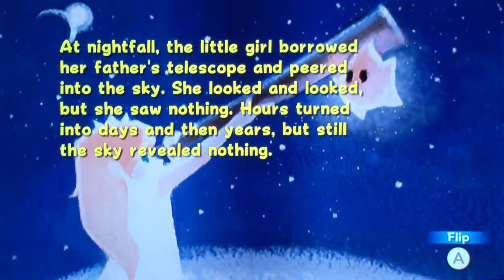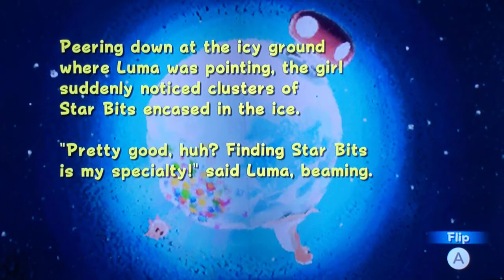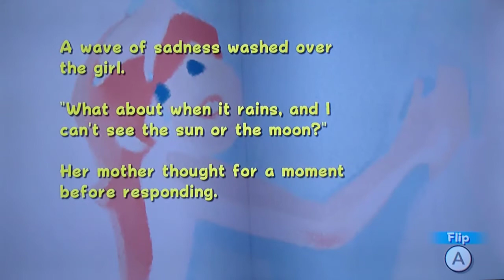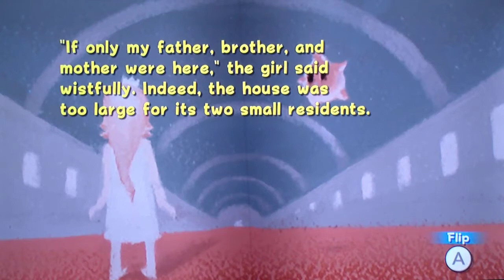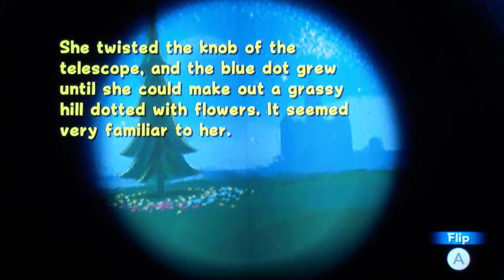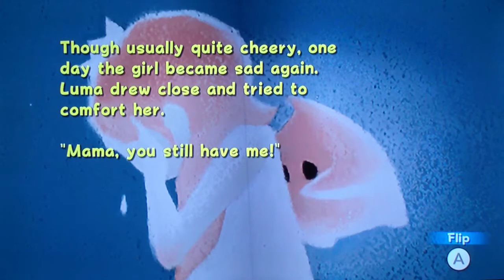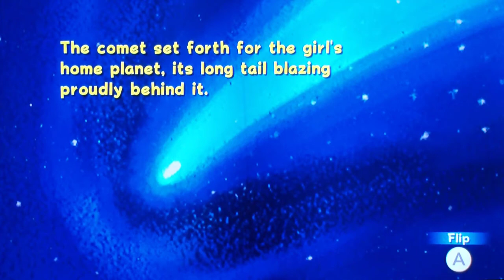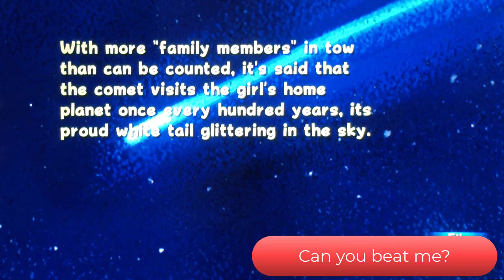Super Mario 3D All Stars - Super Luigi Galaxy Walkthrough Rosalina's Storybook (Video 36)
Oh boy, this is happening again!  Super Mario 3D All Stars - Super Luigi Galaxy Walkthrough Rosalina's Storybook (Video 36)